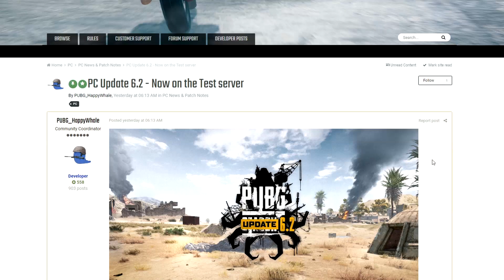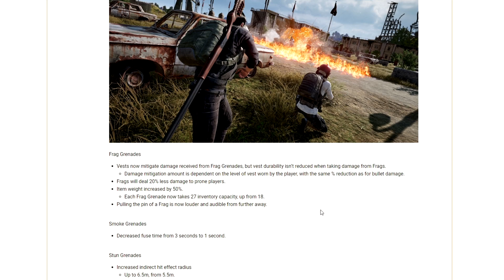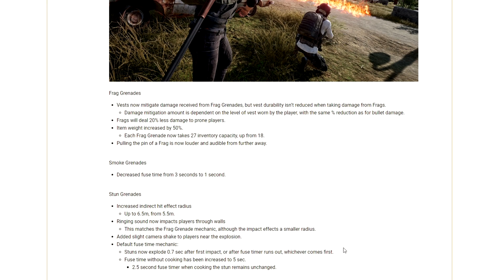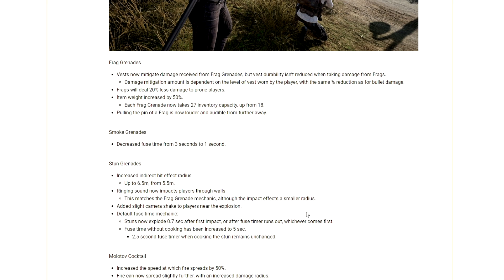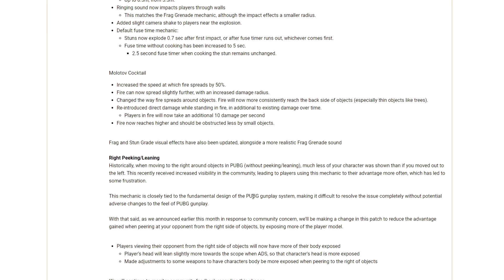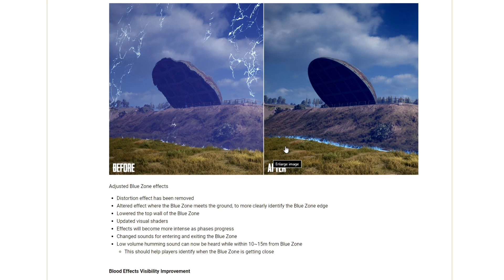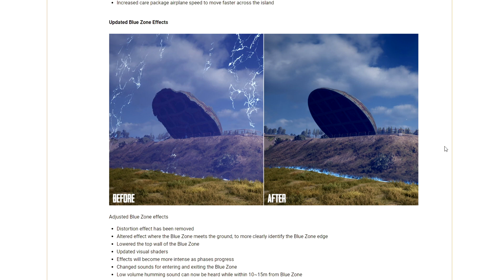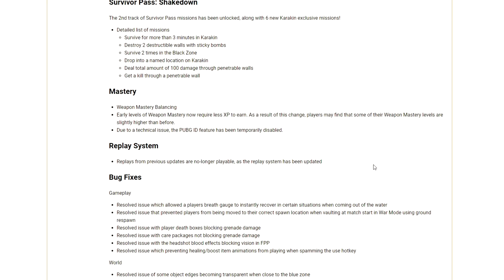PUBG Update 6.2 Overview & Thoughts (TDM, Frag Nerf & New Blue Zone)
Overview of the Patch Notes for Update 6.2 - What do you all think of the changes? Links and information down below:

Memberlist as of Feb 13, 2020.
78 Drakis_Knight
77 Big Stack
76 AyYoMike
75 ah oh cheer1os
74 LT MARX
73 White Smurph
72 deven last
71 ltsJIBBY
70 Josh Beeching
69 Bizzy Dizz
68 Tats n Dreads
67 Benny Digital
66 Terminvtor
65 Zeus
64 Mike Mogridge
63 Lil Dag Master
62 DJ AVE LIVE
61 Nickel 2011
60 RAnderson2561
59 Skynoceros
58 Dr Pepperboy
57 Scott Spurgeon
56 MikeShroomZ
55 Daniel Rodriguez
54 Fat Bastard
53 P Zanke
52 MK ULTRAx13
51 Daniel Martinez
50 DragonLord92178
49 stewyburns
48 Lady Sublim3
47 Amish Avenger
46 XxDrexer88xX
45 Sticker Me Now
44 Krash Reckless
43 8-Bit Leprechaun
42 NuggsFan23
41 PuckAround 89
40 Sçout
39 HuckFlinn
38 Brian Alley
37 Carl Black
36 NSG Coco
35 Jordan
34 xMxLx BaPt1zM
33 Mic Wrath
32 AlmightyBevo
31 Situation Gaming
30 S33ker
29 Bret N
28 Misterwiggles89
27 Adem Kastrati
26 Wolf Pack Zach
25 Crowbar J0nes
24 Terrance Skeeter
23 sithlord012 Pacer T
22 Manny Z Custom
21 dayday vol
20 Hemmy
19 AnEvilCan OfWD40
18 SurDrums
17 Andrew Santos
16 DocG1914
15 TheDutchProtato
14 IIxBRANDOxII
13 JEAZY 30
12 stsomewhereP30
11 Terrence Holmes
10 Abhorent Demise
9 Taylor ltsSCOOBY Smith
8 Dalton Kelly
7 az james
6 John Green
5 Devin
4 Money0306
3 Chris C
2 Sypher5
1 BZ Tommy